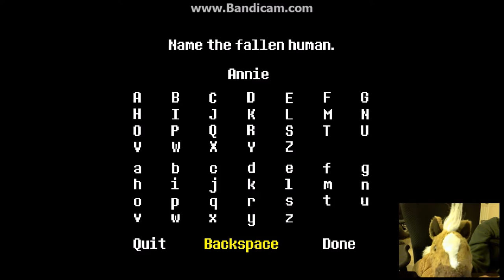Annie Plays Undertale Episode 1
In this Stuffie Gaming series, Annie the horse will be playing the well known and funny RPG game Undertale!
Social Media!
Facebook.com/PlushieProductions
Instagram.com/PlushieProductions
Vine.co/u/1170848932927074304